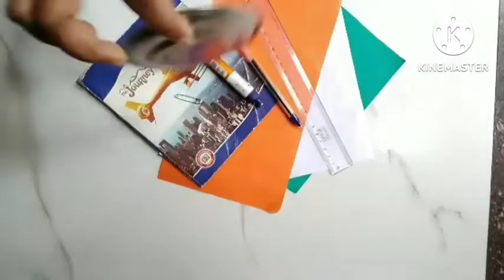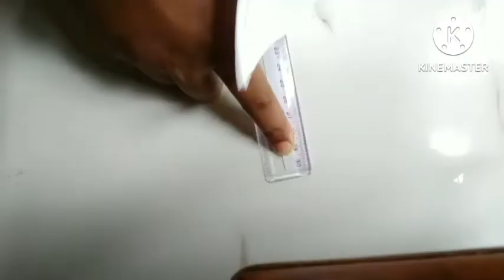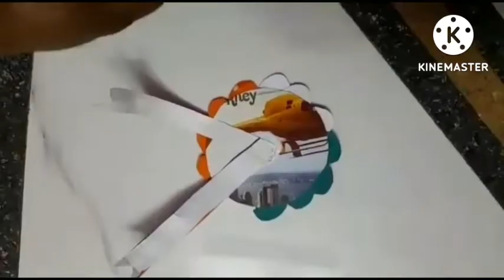happy independence day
how to make indian tricolor badge
independence day
tricolour flower badge
independence day craft ideas for kindergarten
India flag paper badge making
Indian tricolor badge
independence day sweet